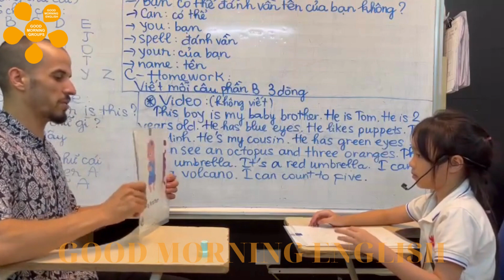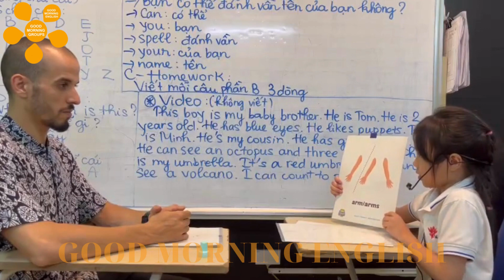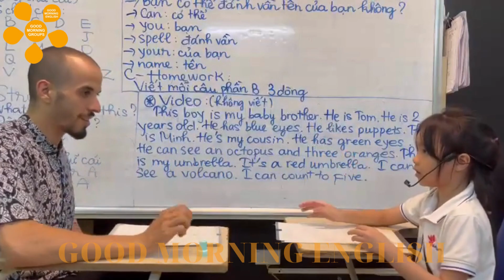G2A Bài thực hành tháng 8 - Phương Linh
🍀ĐĂNG KÝ HỌC MIỄN PHÍ CHƯƠNG TRÌNH HỌC TIẾNG ANH VỚI GIÁO VIÊN BẢN NGỮ CHO CÁC BÉ TỪ 04 - 11 TUỔI🍀
📢 📢 Học phí  80.000đ / 01 buổi. ( Học phí đóng 03 tháng/1 lần )
🍀GIẢM NGAY: - 10% cho bé thứ nhất. - 15% cho bé thứ hai. (Khi đóng 6 tháng/1 lần)
Phụ huynh đăng ký theo đường link sau:
👉 Tham gia các buổi dã ngoại, thực hành ngoài trời MIỄN PHÍ định kỳ  giúp con tự tin hơn khi giao tiếp.
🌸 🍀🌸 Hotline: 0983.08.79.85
Chúc Quý Phụ huynh và gia đình ngày mới luôn tốt lành! 🌺